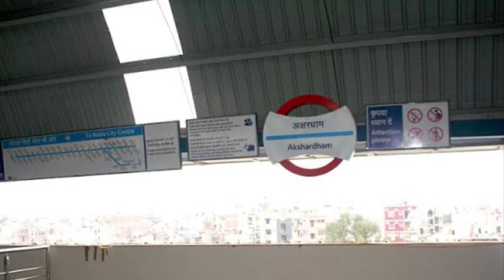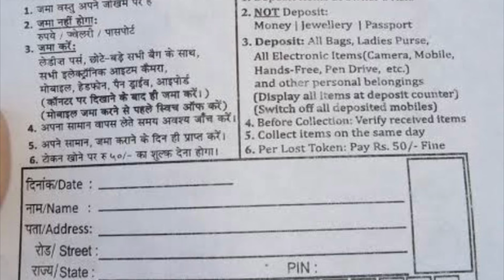10 Things To Know Before Visiting Akshardham।Akshardham Temple Water Show।Full Information।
Akshardham Mandir ki complete information milegi aapko is video mai saath hi andar ka poora tour kijiye mere saath.

Akshardham Mandir ki entry free hai but andar exhibition hall and Water Show ke tickets hote hai.
Please note.